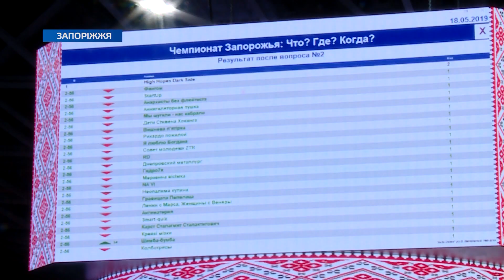У Запоріжжі провели наймасштабнішу гру «Що? Де? Коли?»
У Палаці Спорту «Юність» відбулося наймасштабніше для Запоріжжя змагання за кількістю команд що одночасно зіграли в «Що? Де? Коли?».